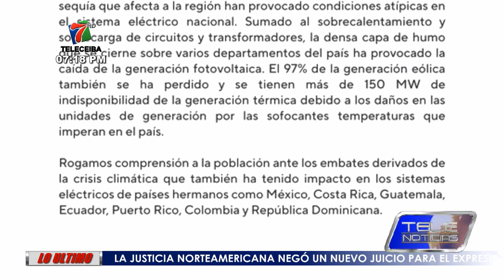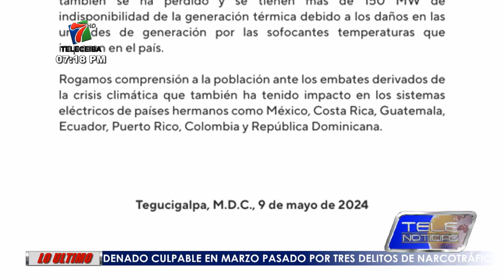Declaran estado de emergencia el Sistema Interconectado Nacional (SIN) ante ola de calor.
El Centro Nacional de Despacho (CND) ENEE declara en estado de emergencia el Sistema Interconectado Nacional (SIN) ante ola de calor que azota al país.